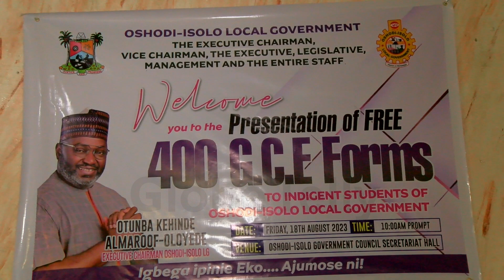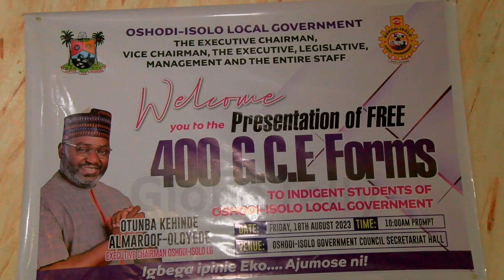OSHODI-ISOLO LGA DISTRIBUTES GCE FORMS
Education is an indispensable sector of development in any society.

To boost the level of educational development and increase the literacy rate in Oshodi LG, the leadership distributed 400 gce forms to indigent students.